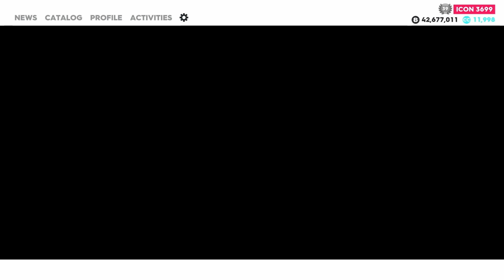The Crew 2 BMW i8 Roadster Pro Settings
00:00 intro
00:07 Testing
2:06 Pro Settings